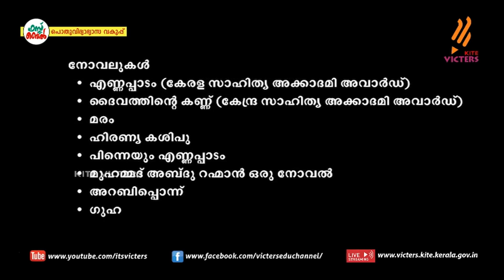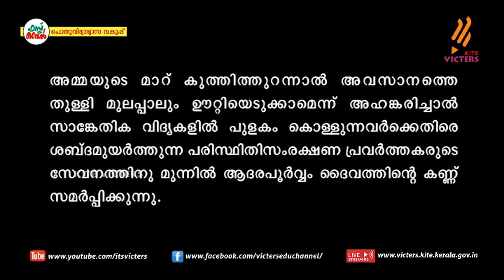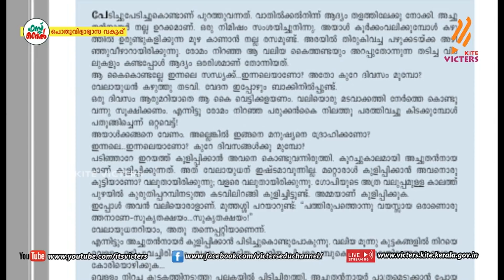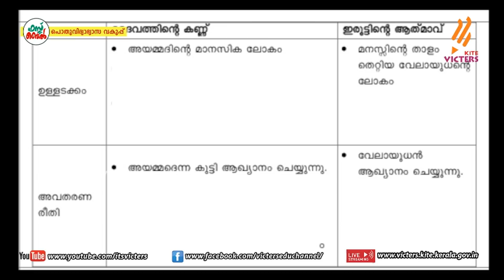KITE VICTERS STD 09 Malayalam (Keralapadavali) Class 20 (First Bell-ഫസ്റ്റ് ബെല്‍)